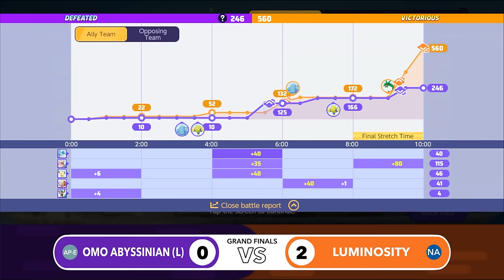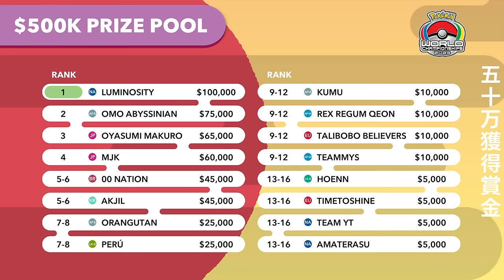World Championships Grand Finals | 2023 Pokémon UNITE Championship Series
Watch Luminosity (NA) and OMO Abyssinian (AP-E) battle in the Grand Finals match of the 2023 Pokémon UNITE World Championships in Yokohama, Japan!

Get more Pokémon UNITE details and learn where to download the game

Get the latest news at the official UNITE Esports Twitter account